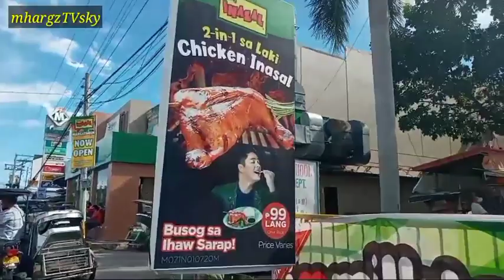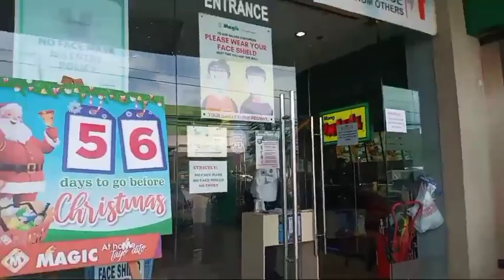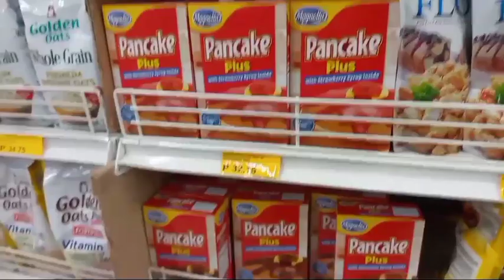MAGICMALL WINDOW SHOPPING LANG | NAKAPAMASYAL DIN KAHIT SAGLIT AT NKAKAIN DIN KAY MANG INASAL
Thank you so much guys sa patuloy na pag supporta sa aking channel.